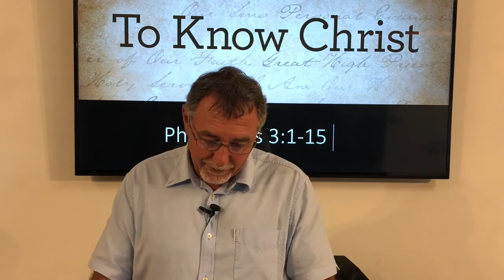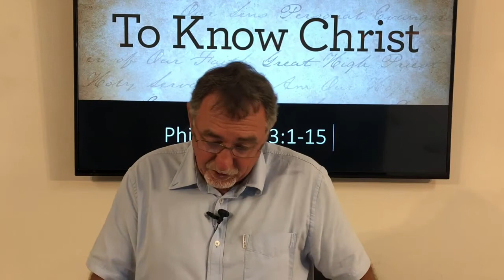The Message - To Know Christ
To Know Christ - Ross Nancarrow speaking from Philippians 3:1-15
Grace Church Port Macquarie Online
Broadcast 25 October 2020
Grace Church is a local church in Port Macquarie, New South Wales, Australia